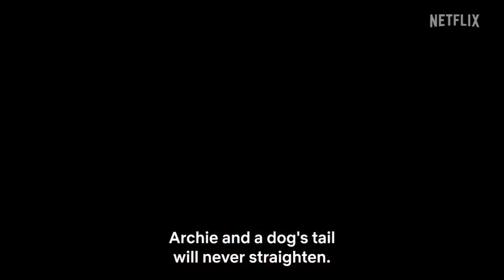The Archies Box Office Collection | The Archies Review, The Archies Movie Collection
Video Releted Topics :-
the archies
the archies movie
the archies collection
the archies trailer
the archies netflix
the archies suhana khan
archies movie
archies movie 2023
the archies teaser
the archies movie review
the archies premiere
the archies review
archies movie review
the archies trailer review
archies comics
archies netflix
the archies netflix trailer
the archies box office collection
the archies views acording collection
the archies box office collection day 1
the archies movie collection
the archies ott collection
the archies hit or flop
the archies movie review hindi